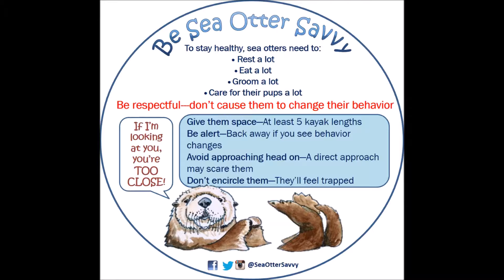Be Sea Otter Savvy Guidelines: DO Give Sea Otters Space